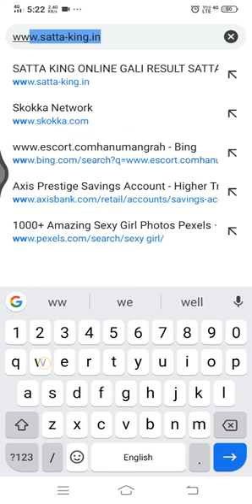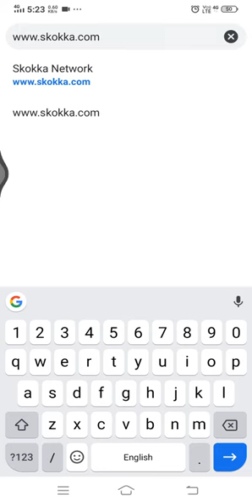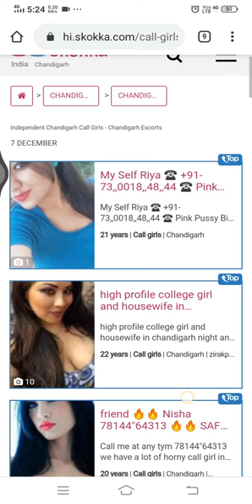Just search call boys and girls direct WhatsApp an d calling number 100%